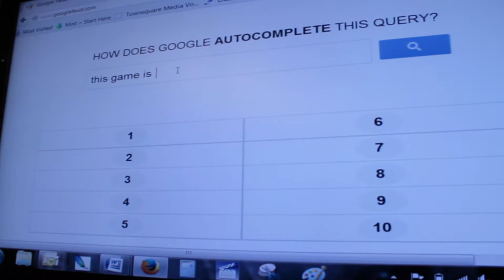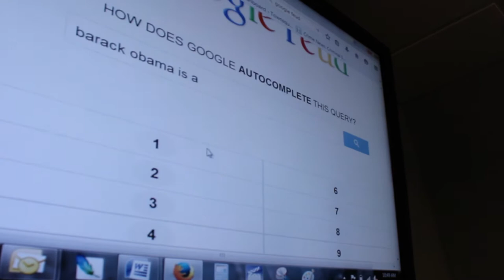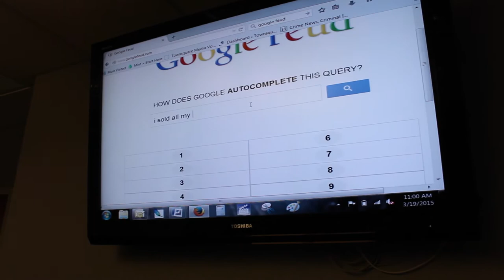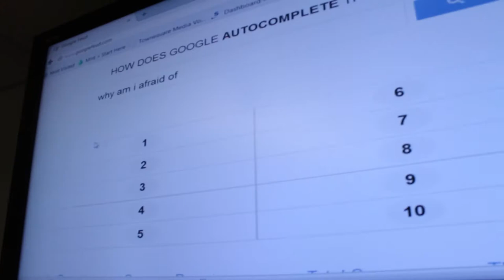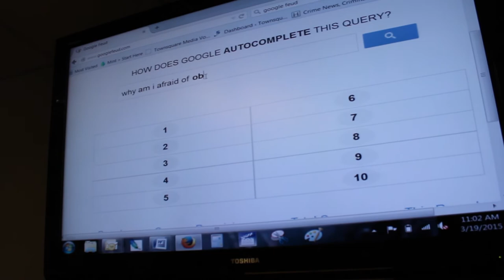Bobby G and Sandman Dominate at Google Feud